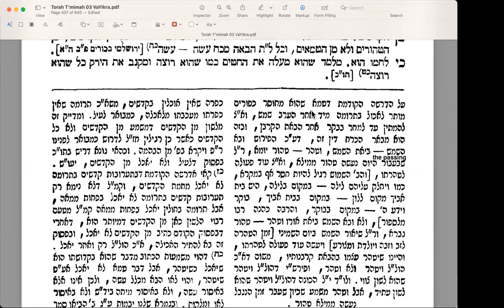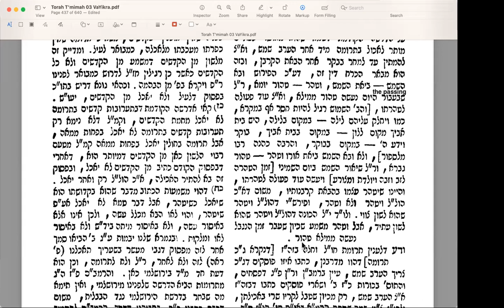Emor 14 (Lev22,07) 20230505 Parsha Study with Torah T'mimah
Going into a careful analysis of verse 7 according to the discussion in the Gemara (Talmud) which permits a  Cohen or a member of his family who hasn't completed the entire process of purification, to eat T'rumah -  (a sacred donation of produce).